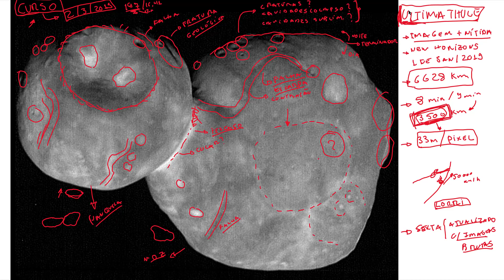ANÁLISE DA IMAGEM MAIS NÍTIDA DO ULTIMA THULE | SPACE TODAY TV EP.1726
Nesse vídeo, aquela análise marota da imagem mais nítida feita pela New Horizons, do Ultima Thule, o objeto do Cinturão de Kuiper por onde ela passou no dia 1 de Janeiro de 2019. Um detalhe importante, nem a imagem mais próxima será tão nítida quanto essa.